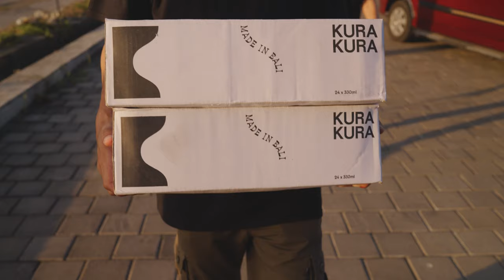POOLARAMA 2023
Video by @mad_universe_film
thanks to all the homies that came to support and to all the skaters that competed in Poolarama 2023

DJS
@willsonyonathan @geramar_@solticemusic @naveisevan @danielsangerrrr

And all the staff behind the scenes that made this EPIC event happen poison as fvck